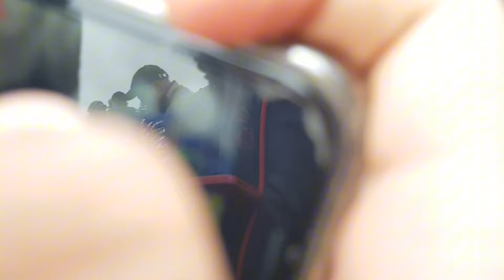الله الله على تمن حولي العيد 2024 هابشحال شراو الناس اليوم الحولي سردي خروف بركي خروفة سردية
تمن حولي العيد من السوق 2024
تمن حولي العيد 2024
خروف
تمن خروف
تمن خروفا
خروف اليوم
خروف العيد
خروف العيد 2024
خروف العيد 2024 المغرب
الخروف العيد 2024
ثمن خروف العيد 2024
سعر خروف العيد 2024
اثمنة خروف العيد 2024
خروف العيد
خروف المغرب
خروف المغربي
خروف اسباني في المغرب
خروف لادوم في المغرب
حولي المغرب
حولي مغربي
فيلم مغربي حولي العيد
أسعار خرفان
سوق المواشي بالمغرب
سوق المواشي بالمغرب اليوم 2024
سوق المواشي بالمغرب اليوم